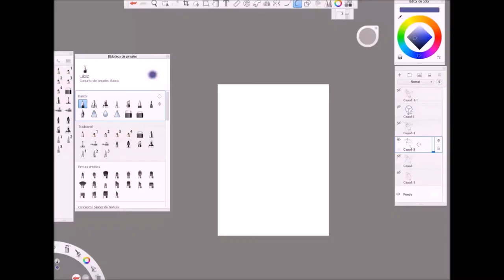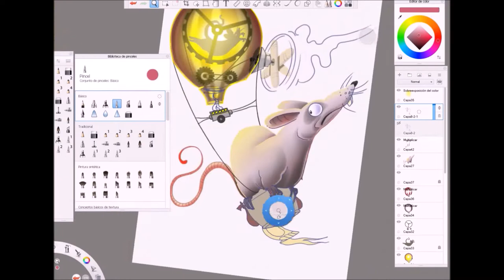HOT AIR BALLOON -Time LAPSE video- CLIP STUDIO PAINT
Time lapse process of a digital painting i did. digitalpainting​​ timelapse​​
Tools I use : pen​​ paper​​ sketchbookpro​​ clipstudiopaint​​ photoshop​​ sai​​